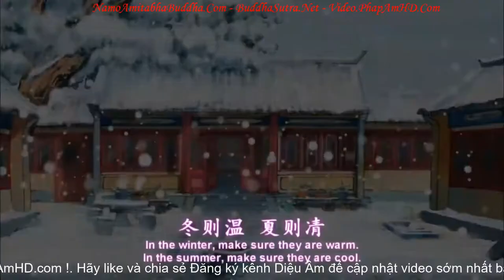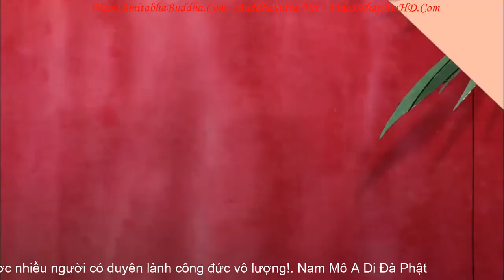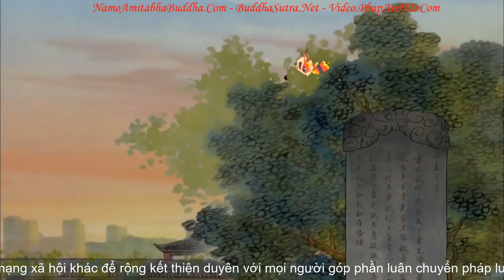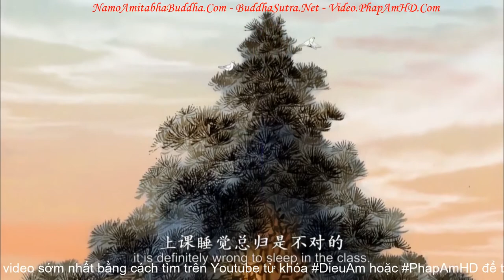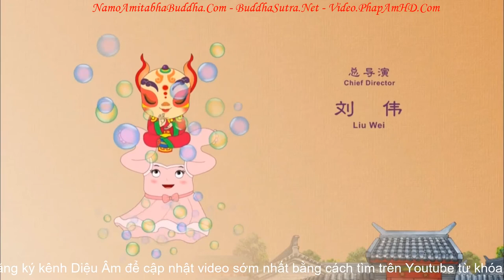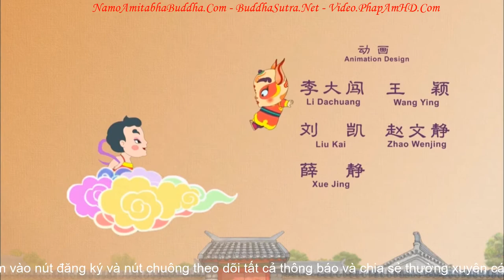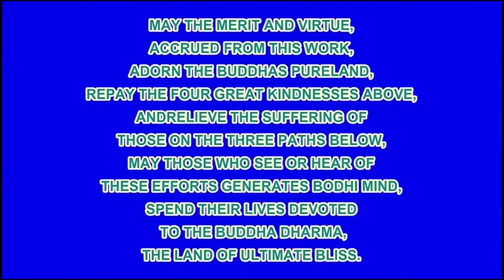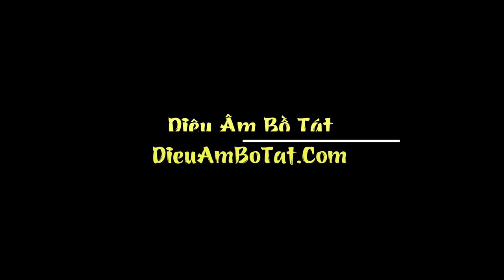Phim hoạt hình Trung Hoa Đệ Tử Quy Phép Tắc Người Con - Tập 5, Tai Nghe Nói Lời Mật Ngọt